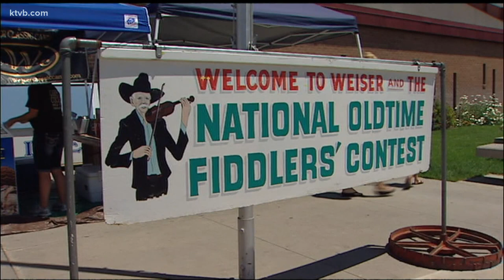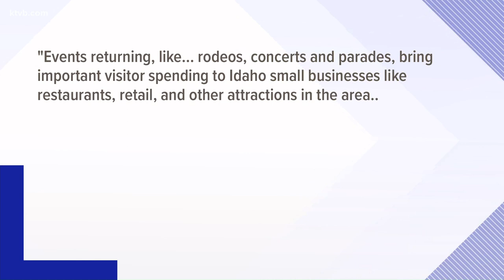Popular Idaho festivals, events prepare to return following cancellation in 2020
As Idaho continues to recover from the COVID-19 pandemic, the entertainment industry is making a much-anticipated comeback.